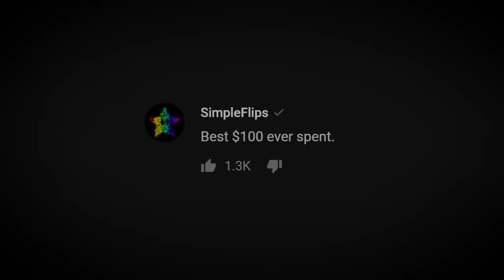[Vinesauce] Joel - CBT (Can'tBeatThis Land)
Originally for the Best of 2019 video
Death Real of Joel struggling on his own Mario Maker 2 Level